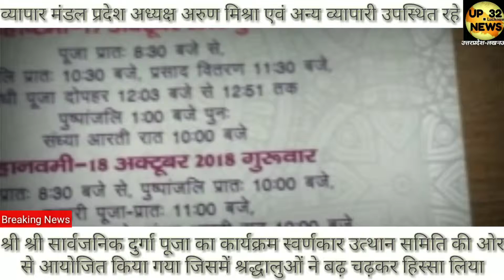श्री श्री सार्वजनिक दुर्गा पूजा का कार्यक्रम स्वर्णकार उत्थान समिति की ओर से आयोजित किया गया